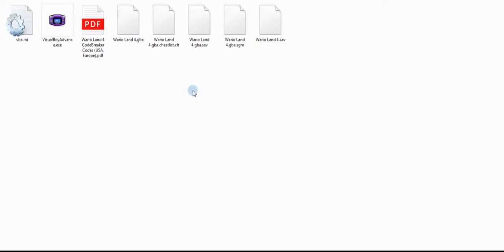Wario Land how to operate and adjust